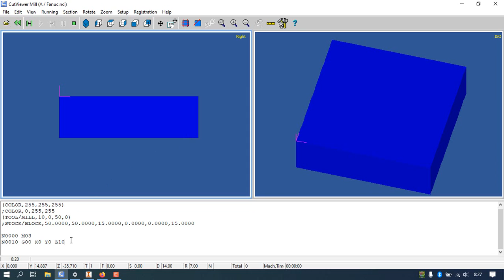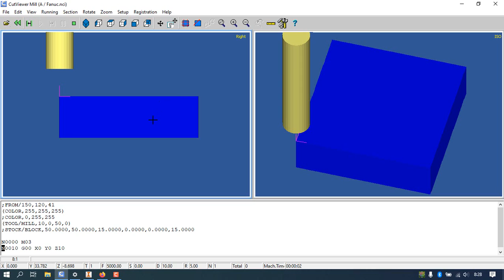Cutter Positioning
Cut Viewer Mill